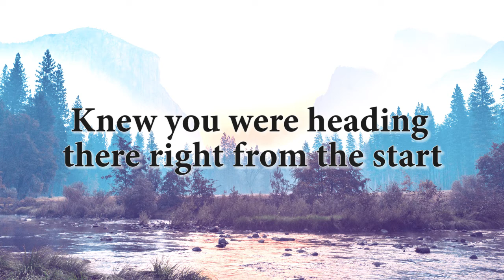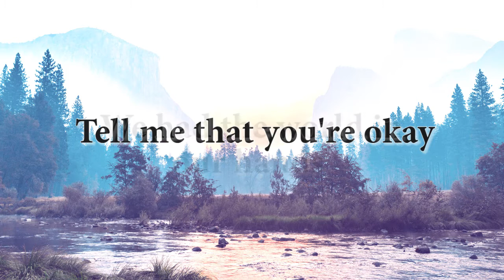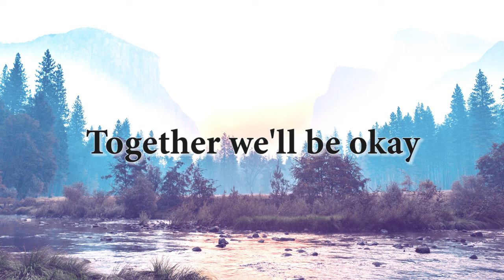Nicky Romero & MAR _ft. Wulf_-_Okay_(DJ DARK LION REMIX)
♫ Nicky_Romero_&_MARF_ft._Wulf_-_Okay_(DJ DARK LION REMIX)♫
Support 💙: